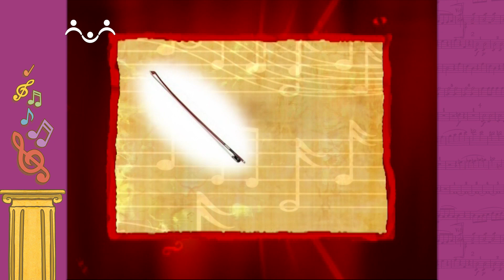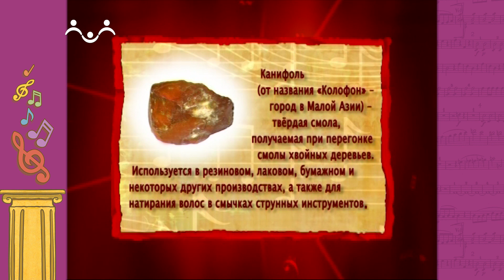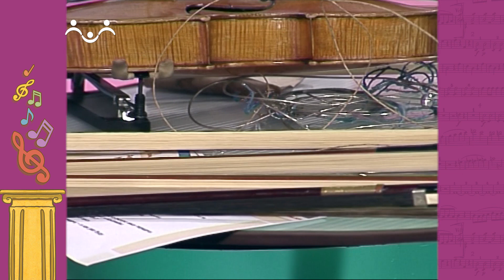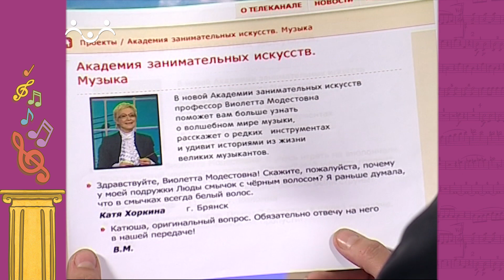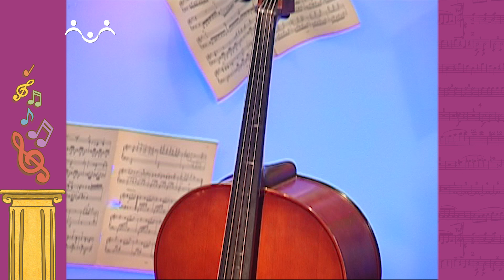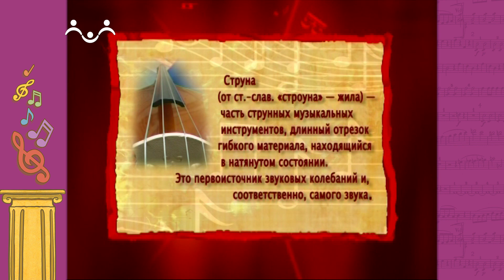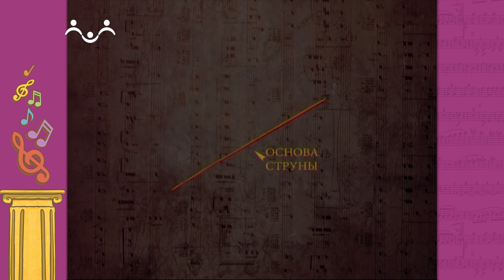АЗИ. Музыка. Смычок и струны